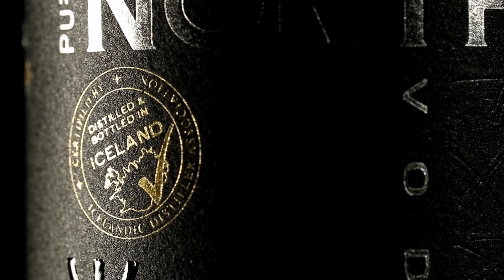Jiibbíí racing Sigurður shows us what went wrong in Hella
Formula offroad 2023 Formula offroad 2023 Jiibbíí racing Sigurður shows us what went wrong in Hella